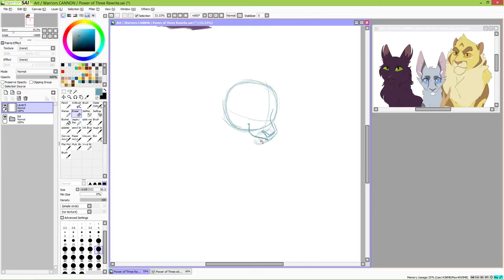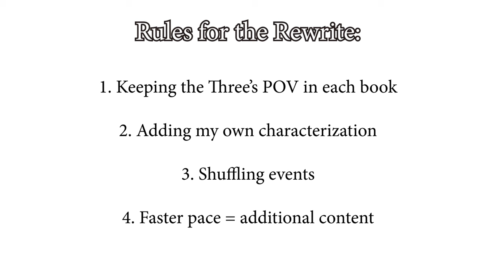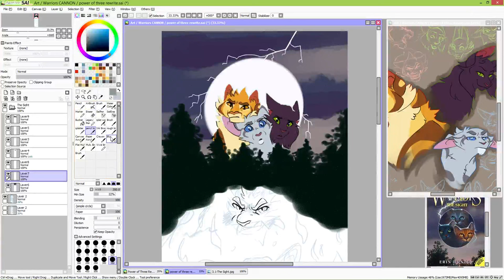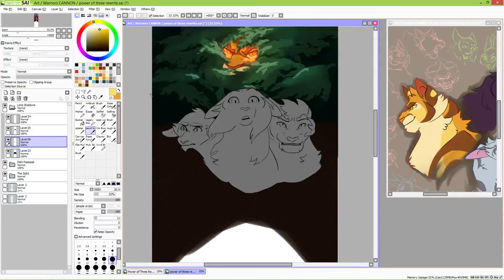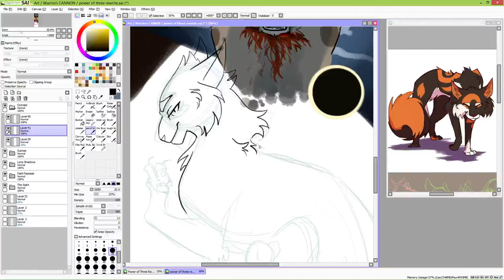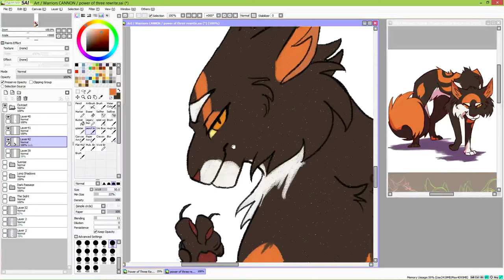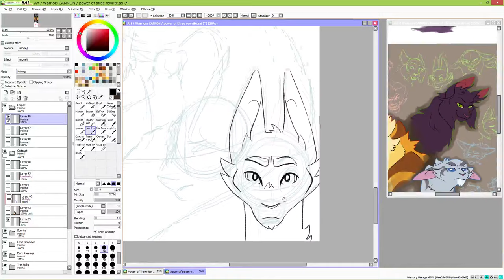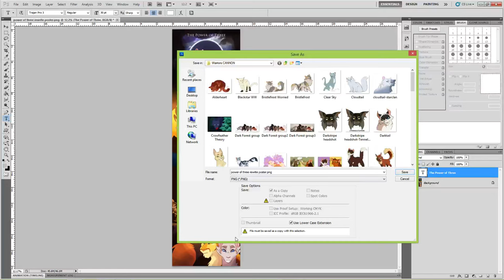Let's Rewrite 'The Power of Three'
Happy Halloween everyone! If you'd like a print of the finished piece

0:00:00 - Intro and Thoughts on 'Power of Three'
0:13:33 - The Sight
0:26:30 - Dark River/Passage
0:33:47 - Long Shadows
0:40:10 - Sunrise
0:45:42 - Outcast
1:01:02 - Eclipse
1:21:56 - Other additions
1:24:09 - Conclusion